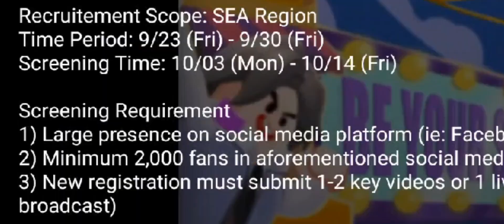CONTENT CREATOR REGISTRATION IS NOW OPEN! | SAUSAGE MAN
IGN: BC•TenZeb
ID: biuww9

zz